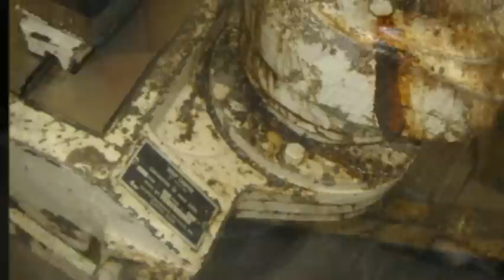Dry Ice Blasting Equipment Cleaning, Fire Restoration, Electrical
Starr Restoration Services, Inc. provides Dry ice Blasting (CO2 Cleaning) and Water Blasting services, throughout the Midwest along with great customer support. With our state of the art cleaning services, we are committed to providing the highest quality solutions for our customers, while maintaining competitive prices.